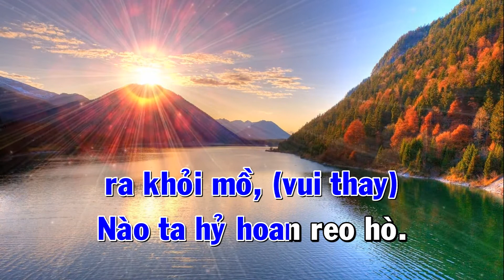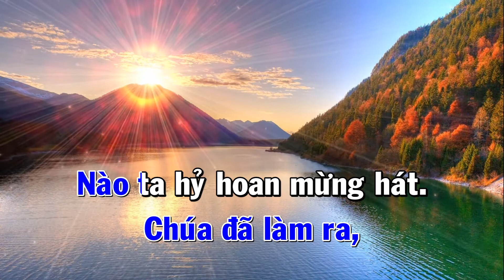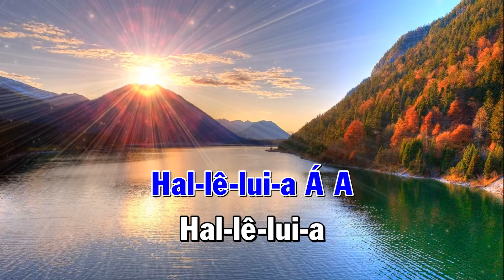Đây là ngày (Karaoke) - Lm Thành Tâm